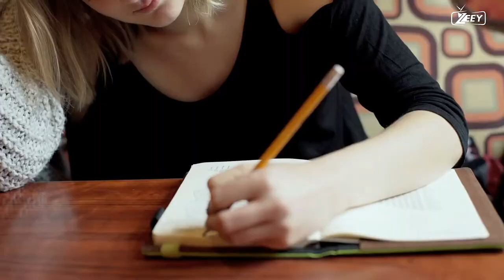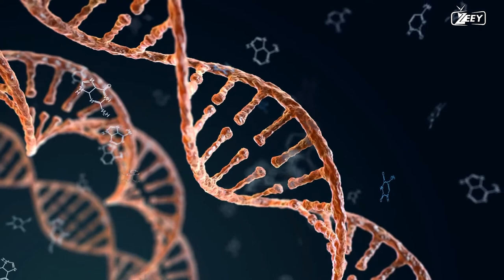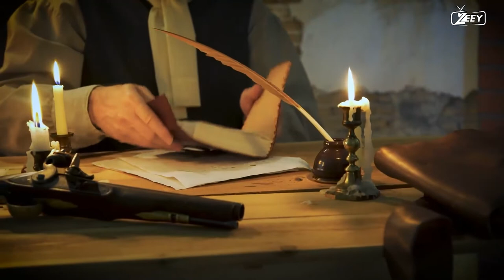UNEXPECTED REDHEAD FACTS YOU MUST KNOW BEYOND THE MC1R GENE - HD